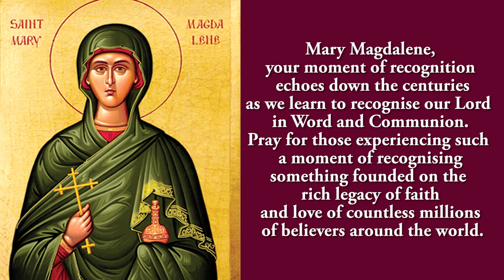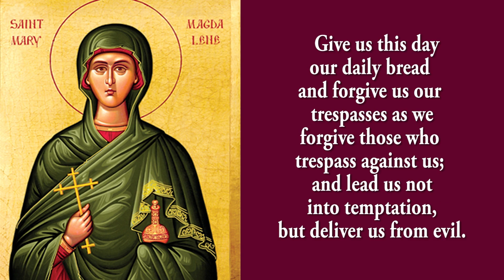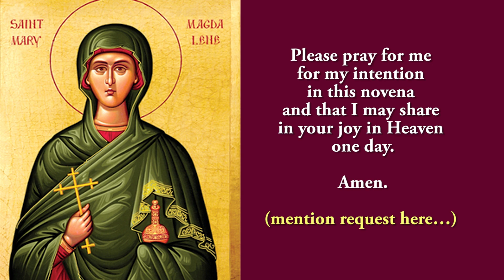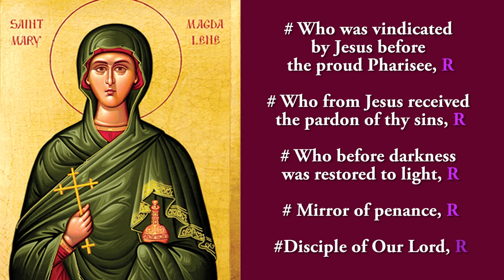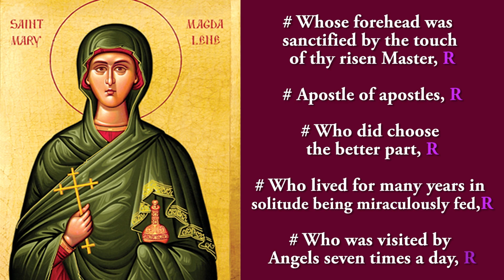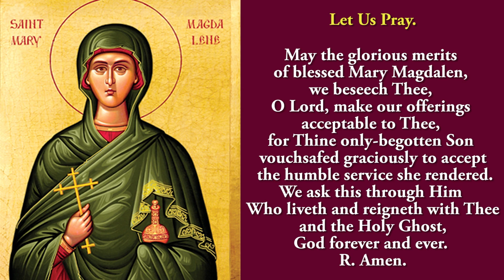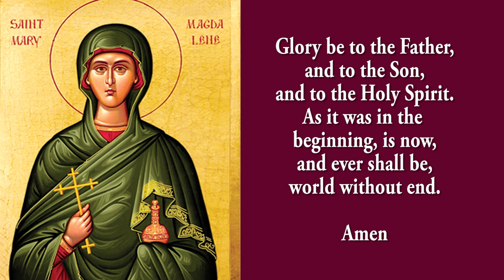🙏Pray Along🙏8th Novena To St Mary Magdalene 🙏 20 July 2024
The Eighth novena to St Mary Magdalene